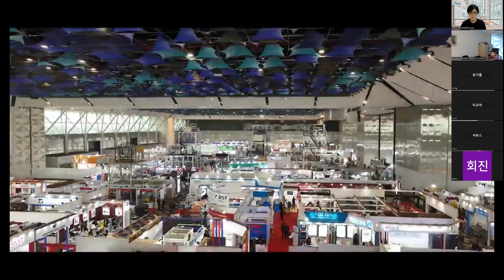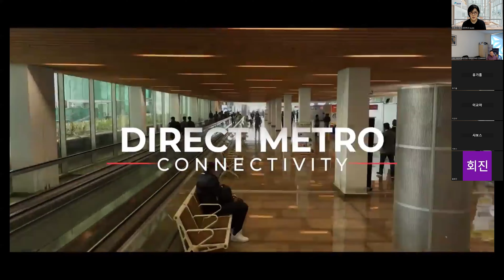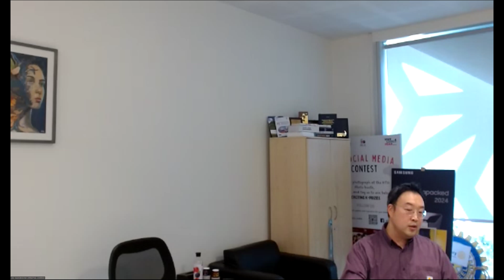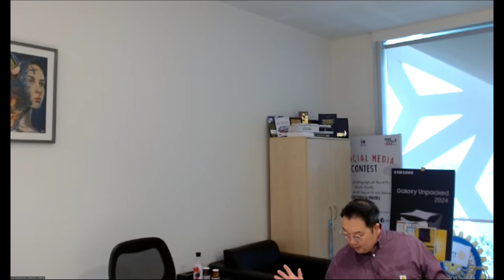193차 한림MICE Discovery-킨텍스가 운영하는 인도 뉴델리 야소부미(IICC)컨벤션센터(정형필 센터장)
2023년부터 킨텍스가 운영중인 인도 뉴델리 소재 야소부미(IICC)컨벤션센터에서 다양한 행사가 개최되고 있습니다. 국제입찰부터 지금까지 야소부미컨벤션센터 업무를 담당하고 있고 현재 뉴델리에 거주중인 정형필 센터장을 모시고 이야기 들어봤습니다.
이미 인도에 진출한 국내 대기업, 중견기업들이 야소부미에서 다양한 행사를 개최하고 있었네요. 지하철입구에서 전시장이 채 50미터도 안된다는 어마어마한 인프라에 깜짝 놀랍니다.
오랫만에 정형필 센터장님 얼굴도 보고, 인도 전시장 상황도 체험해보시길 바랍니다.

매주 목요일 저녁 6시30분 zoom 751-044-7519로 누구 참여하실 수 있습니다.